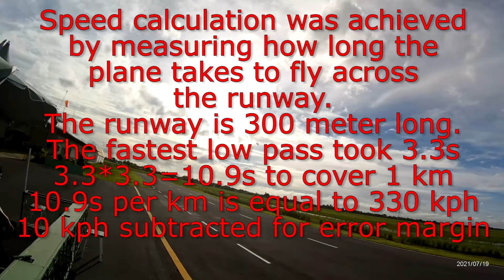Hangar 9 JACKAL - Full Flight - POV - Top Speed Run - Very Fast 300+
Full POV flight of this Hangar 9 Jackal restored to flying order after sitting for 10 years in less-than-ideal conditions.

-Brand : Hangar 9
-Model : Jackal
-Engine : Thunder Tiger Pro 46 with tuned pipe
-Plug : OS #8
-Propeller : APC 10x7
-Fuel : Rapicon 15% nitro full synthetic

Calculated top speed : 320 kph / 198 mph (estimate) with tail wind.